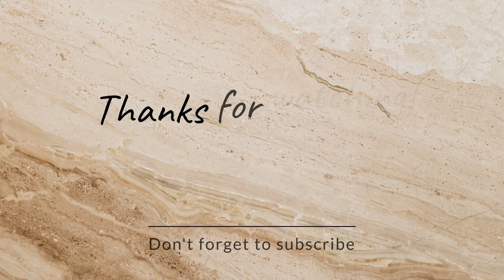S letter mehndi design | mendini design | madhi ke design | mehandi ka design piche ka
Today I made quick and easy trick  Mehndi design by @Art by  rs

hi guys welcome to Best Mehndi channel Art by rs. I hope you guys are liking my daily update in mehndi designs for hands. we are specialised in all types of mehndi design like mehndi,mehndi design, gol Tikki Mehndi design, back hand henna design, Arabic mehndi, Arabic mehndi designs for hands, Arabic mehndi designs for full hands, bridal mehndi, simple bridal mehndi design, simple Arabic mehndi designs for hands, jewellery mehndi designs, Arabic mehndi tricks, festival Mehndi designs, latest floral mehndi designs  etc.

mendini design
madhi ke design
mehandi ka design piche ka
madhi
piche ka mehandi ka design
mehandi ka design
mehandi ki design piche ki
mehandi
cone designs
cone designs back side
mehandi ke design piche ke
mehndi designs back side
dil wali mehandi
mehandi ka piche ka design
piche hath ki mehandi
mahdi
piche ka mehandi design
mehandi ka design piche wala
piche ki mehandi ki design
piche ka design mehandi ka
back side mehndi
back side cone designs
piche ki mehandi
back side mehandi design
mehandi ki piche ki design
mendini design simple
mehandi ki design
piche ka mehandi
mehandi piche ka design
piche ka design mehandi
mehandi ka design back side
mehandi ki design piche
hath ki mehandi
mehandi photo
mehandi design piche ke
piche ke mehandi ke design
piche wala mehandi ka design
mehandi ka design back side simple
mehandi ka design piche hath ka
mehandi ka piche wala design
mehndi designs
piche ki mehandi ka design
mehandi ke design piche
cone designs simple back side
mehndi back side
mehandi dikhaiye
mendini design back hand
mehandi ka design simple
mehandi ke piche ke design
cone designs back side simple
mehandi design piche ki
piche ki design mehandi ki
mehndi design
mehandi ka design piche
mehandi ki design piche ka
mehandi ke design piche ki
mehandi ke design piche ka
madhi ke dijain
piche ki mehandi ke design
mehandi lagane ka design
piche ke hath ki mehandi
mehandi ki design piche hath ki
mehandi ki design piche ke
back side
piche ki mehandi design
piche side ki mehandi
simple mehndi design piche ka
hath ke piche ka design
mehandi ke piche ki design
back side mehndi
mehndi ka design piche ka
mehandi dikhao
piche mehandi ki design
mehandi piche
mehndi designs back side simple
mehandi cone
mehndi ka piche ka design
cone designs simple
mehandi ka design simple back side
dil wali mehandi ki design
hand back side mehndi design
back side mehndi designs
mehandi ka design piche ke
mehandi back side
mehndi design simple piche ka
cone design
mehandi design piche wala
mehndi back hand design
hath ke piche ki design
mehndi
piche ke design mehandi